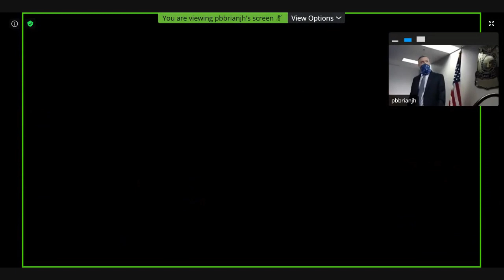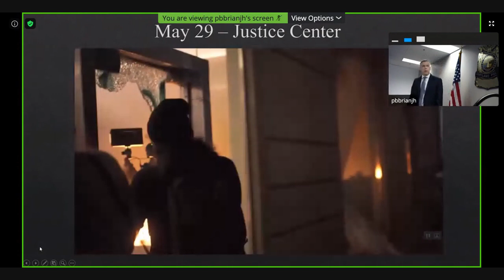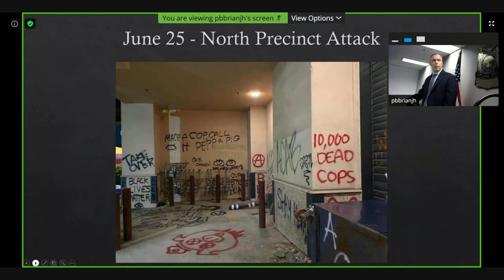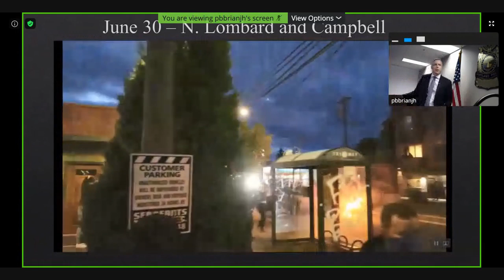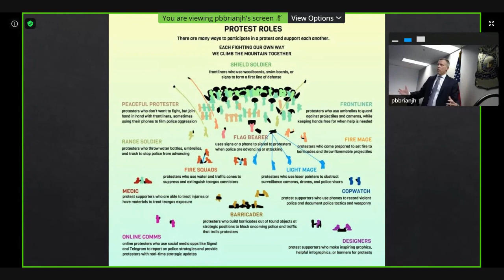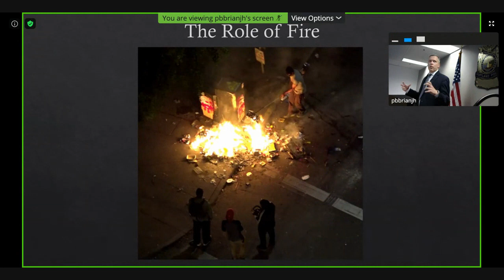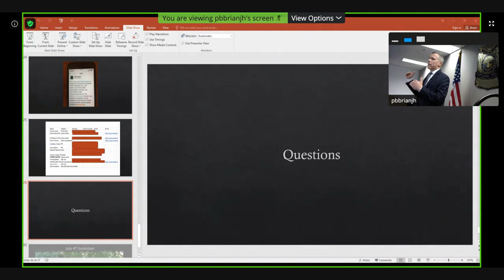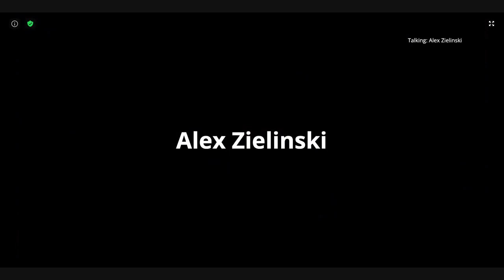Portland police address protest tactics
Portland Deputy Police Chief Chris Davis planned a 1 p.m. news briefing to talk about more than 40 days of protests in the city and the bureau’s response.

Police have given a similar briefing to Mayor Ted Wheeler, Multnomah County Chair Deborah Kafoury and other local officials, police said in a news release.

Portland has been the site of ongoing demonstrations, marches and rallies since the death in Minneapolis of George Floyd, a black man who was held under a white Minneapolis police officer’s knee while handcuffed and saying he couldn’t breathe.

The gatherings have been mostly peaceful but police and elected officials have singled out a small group of people who they say have marred the protests by breaking windows, throwing rocks and other things at police and pushing police to declare riots or civil disturbances and use tear gas and other force.

The city faces more than a half-dozen lawsuits over its use of force at the demonstrations and injury to demonstrators. Police have arrested more than 200 people over the course of the protests.